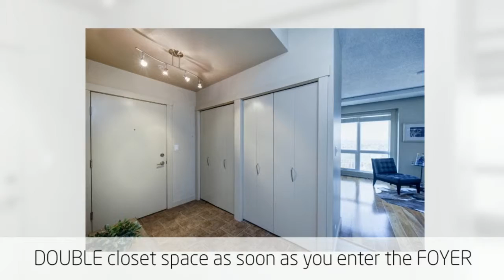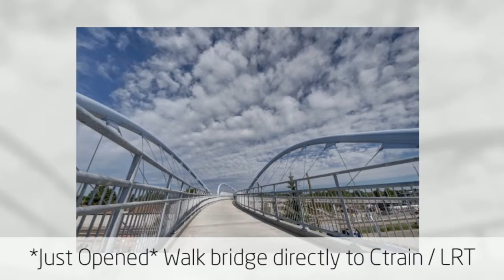Calgary Condo For Sale! Welcome to #2011 8710 Horton Road SW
Paul Dojcinovic of Re/max first - Calgary Real Estate for Sale - Welcome to #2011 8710 Horton Road S.W. Calgary AB T2V 3W4 . This beautiful SUB PENTHOUSE CONDO (20th floor) HAS IT ALL; with 1200+ Sqft  with Two Bedrooms , Two Bathrooms a LARGE Formal Dining Room & a WALK-IN CLOSET in the Master Bedroom just to name a few of the Features!

Lose yourself in the stunning un-obstructed views of downtown, glenmore resevoir and the ROCKY MOUNTAINS. This unit is available for your personal tour NOW!

Paul Dojcinovic - Realtor / Home Marketing Expert, C.C.S
RE/MAX FIRST